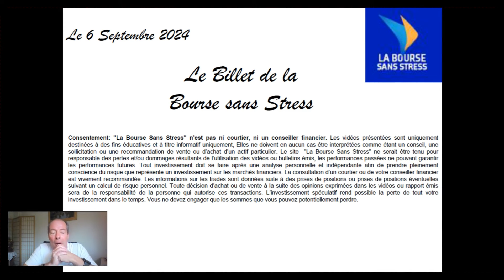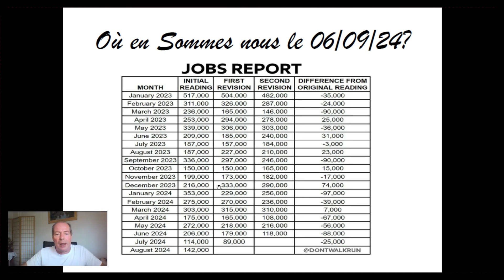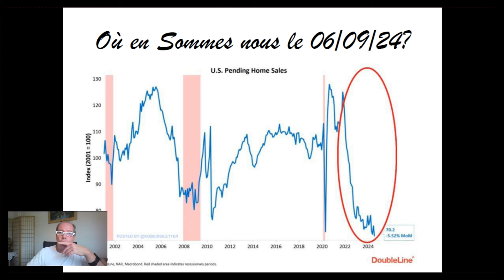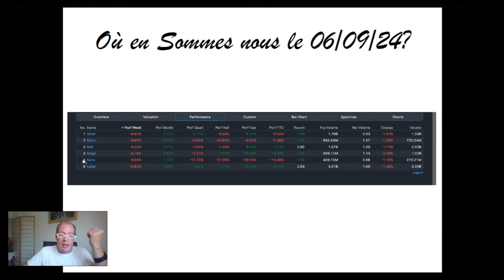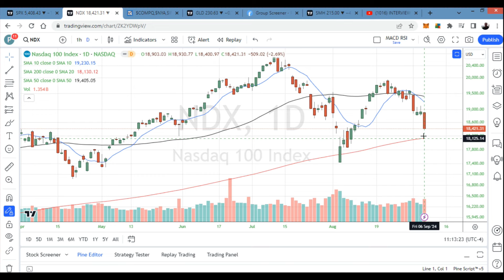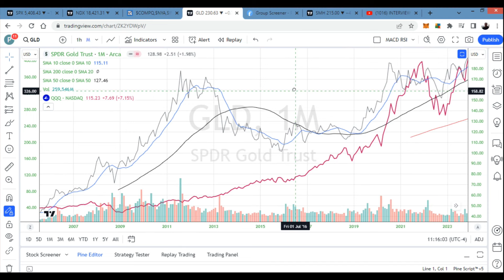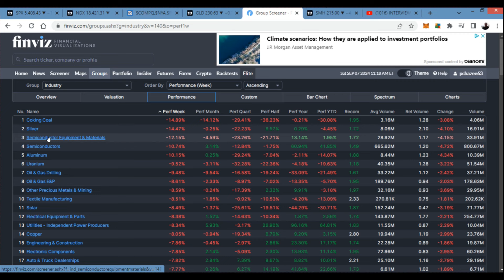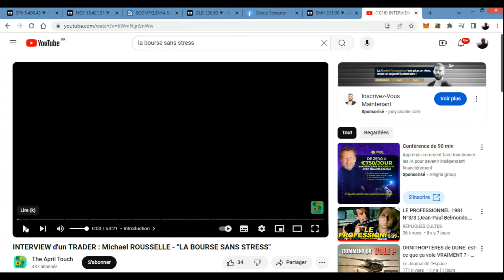Nous aurions aimé avoir tort !!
💰 L'ebook "Les options pour se créer un revenu mensuel" est disponible

Les options comportent des risques et ne conviennent pas à tous les investisseurs. Pour plus d'informations, veuillez visiter

Dsiclamer IBKR :
« Interactive Brokers fournit des services d'exécution et de compensation à ses clients. Interactive Brokers fait aucune représentation et n'assume aucune responsabilité quant à l'exactitude ou l'exhaustivité des informations fournies dans cette vidéo. Pour plus d'informations sur Interactive Brokers, veuillez visiter
Aucune des informations contenues dans ce document ne constitue une recommandation, une offre ou une sollicitation d'une offre d'Interactive Brokers pour acheter, vendre ou détenir tout titre, produit financier ou instrument ou de s'engager dans une stratégie d'investissement spécifique. L'investissement implique des risques. Les investisseurs doivent obtenir leurs propres conseils financiers indépendants et comprendre les risques associés aux produits/services d'investissement avant de prendre des décisions d'investissement. Risque les déclarations de divulgation peuvent être consultées sur le site Web d'Interactive Brokers.
"L'influenceur" est un client d'Interactive Brokers. Interactive Brokers et "l'influenceur" sont entrés dans un accord de coût par clic en vertu duquel Interactive verse à Influenceur une commission pour chaque clic-par le biais de l'URL d'Interactive Brokers publiée ici. »